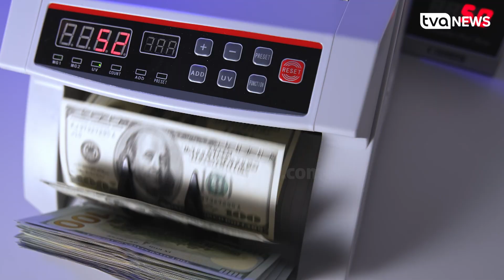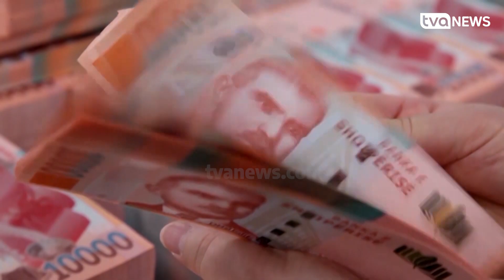“Koka” turke e Kurum “i përpiu” 210 MILION € bankave shqiptare